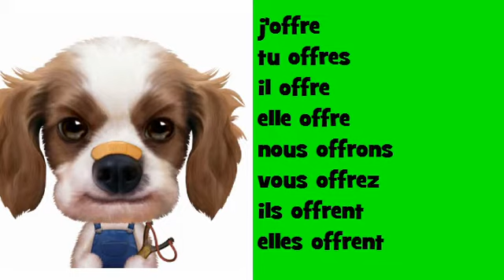फ्रेंच संगीत संयुग्मन # Opera Rock # क्रिया = offrir